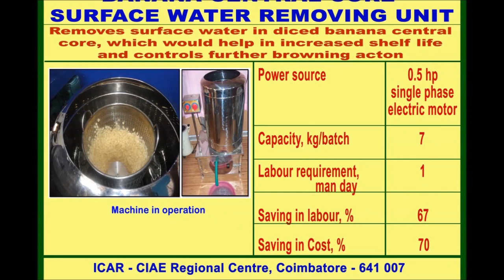ICAR CIAE surface water removal from diced pieces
Agricultural Mechanization
Agricultural Engineering
Indian Agriculture
Tractor Implements
Agriculture Technique
Agricuture Study
Agricuture Officer
कृषि मशीनीकरण
कृषि इंजीनियरिंग
भारतीय कृषि
ट्रैक्टर उपकरण
कृषि तकनीक
कृषि अध्ययन